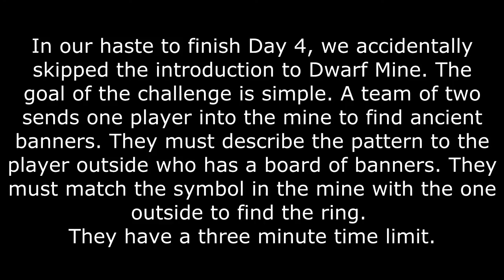Minecraft Raven: The Gameshow (Season 2) #4 - The Fourth Day!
So, I wasn't planning on uploading this today. However, just a few hours ago, we got a very special tweet from James Mackenzie, the original actor that played Raven on the TV show, and he wished us the best of luck.

Now, I've always wanted to either meet James Mackenzie, or at least have him acknowledge me in some way, from when I used to watch the show when I was younger. I never thought that creating this series would ever get any attention from anything Raven related, this was made so I could pay tribute to my favourite gameshow of all time, but then to get a tweet from him, that single tweet has made this series completely worth it. To get the approval of Raven himself, of someone I looked and still look up to, is a dream come true.

So this episode is dedicated to James Mackenzie, for inspiring so many kids, teens and adults throughout his career, and for being such a great sport in everything he does. Raven's been a big part of my life and I have such a huge respect for someone who is willing to help out so many kids to have fun and enjoy a show.

And a huge thank you to all of my warriors, helpers and friends that made this series possible to begin with. Without you guys, this would never have happened, I wouldn't have even had a server to host Season 1, let alone planning Season's 2 AND 3 as well.

Thank you so much, it means more than words can describe for me. Truly...

~ Billy

Matt/dezombieslayer78 (Voice of the Wisdom Tree)
The map used in Season Two is not my own. The base structures and islands are by Aurelien_Sama and you can find this base here -

For those of you that read the description, I am Billybo10000, a Youtube Gamer who has a passion for playing games, making entertaining videos, and just generally entertaining you all.

This user supplies many free intros made with Adobe After Effects, and I will admit, my intro was the free Zelda one. Tell em I sent you.